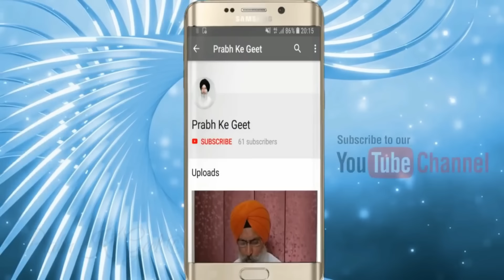ANANDPUR TOH SHANN TAK - BHAI MANINDER SINGH JI SRI NAGAR WALE - NEW RELEASE -DECEMBER 2020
NEW RELEASE - DECEMBER 2020

MUSIC EDITED BY MANJIT SINGH JEEVAN - MJ STUDIO
VIDEO - DEEP SINGH

SAATHI
HARKIRAT SINGH
GURVINDER SINGH

TABLA PLAYED ON TRACK BY - JAGDEEP SINGH DEEP